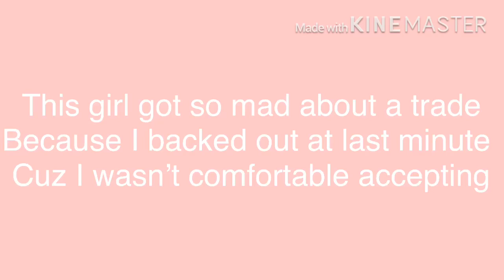This girl was hating on me because I backed out of a trade (hate on me I have nothing to lose ) :)